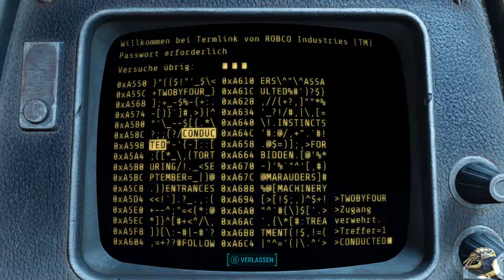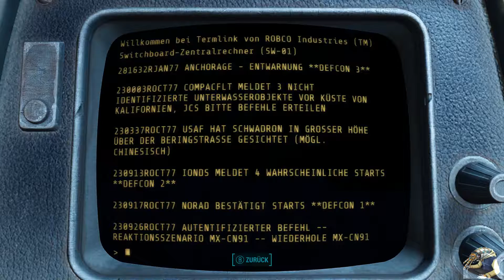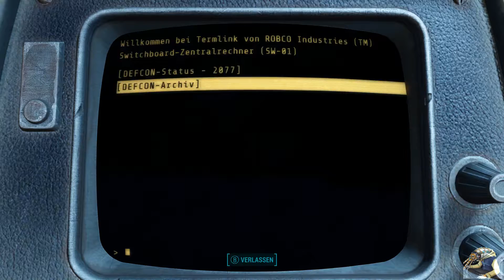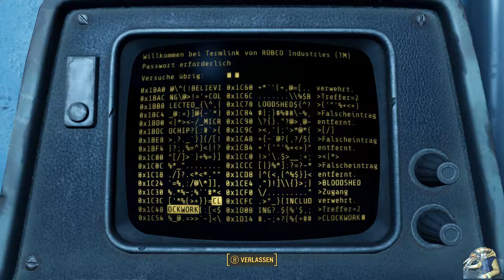Fallout 4 | Part 98 | Defense Intelligence Agency Versteck? [German/Blind/Let's Play]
2015
USK: 18
Entwickler: Bethesda Game Studios
Publisher: Bethesda Softworks
Genre: Rollenspiel/RPG